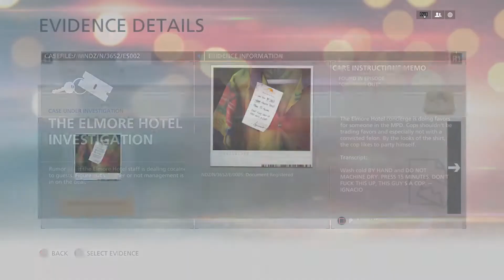[PS4] Battlefield hardline Ep.2 Checking Out [廣東話遊戲實況]